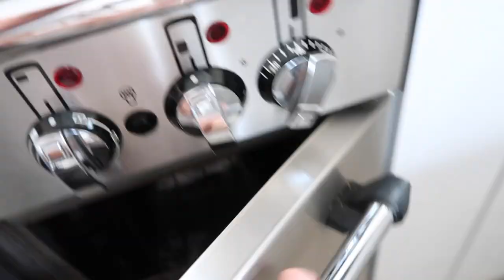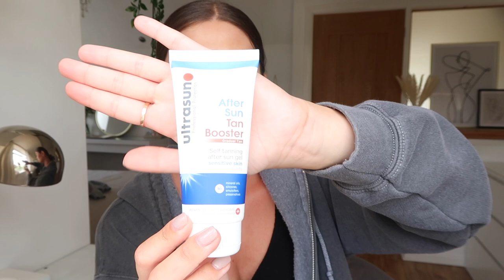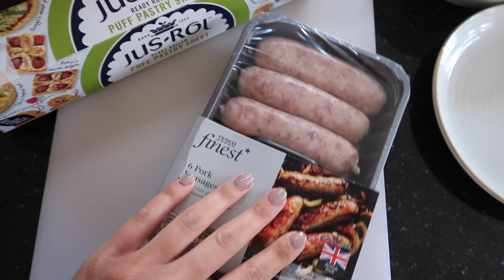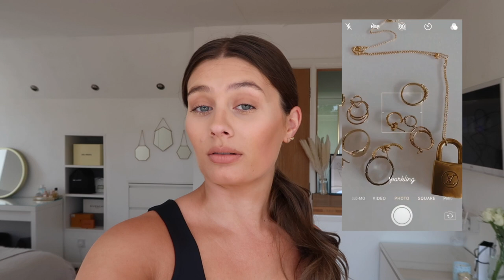WEEKLY VLOG | SKINCARE TALK, COOKING & CLEANING | Amy-Beth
Hi everyone, I hope you are all staying safe and well xxx

In light of recent events I have chosen to donate the AdSense from this video (and all videos posted in June) to 3 important causes.

If you would like to help in anyway check out this

PRODUCTS/ ITEMS METIONED:

*Marc Jacobs mascara

*Bondi Sands SPF face

*Bondi Sands SPF body

Skin Sense retinol cream

Skin Sense face mask

*Ultrasun aftersun

*Ultrasun face

*Ultrasun glimmer

Nadine Merabi dress

Why I’m No Longer Talking To White People About Race

Polene Bag

Girl Knows All website

Axel Arigato trainers

*Oskia cleanser

*Summer Fridays Jet Lag mask